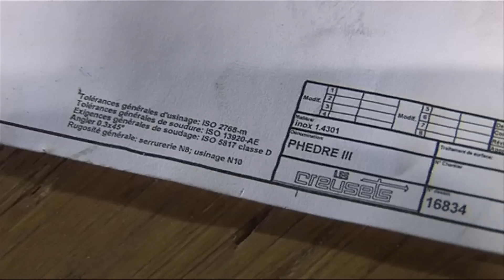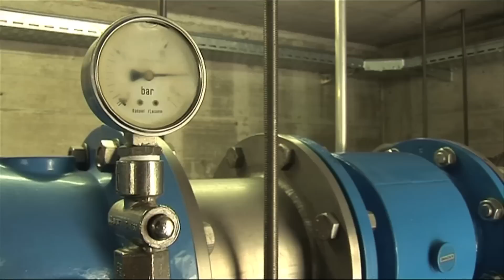La cote de l'hydro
S'il est bien une source d'énergie que l'on sait exploiter depuis longtemps en Suisse, c'est l'eau. Et dans ce domaine, qu'elle soit micro ou mini, l'hydraulique a la cote, comme nous avons pu le vérifier en Valais. Le canton, dans le cadre de son Agenda 21 et plus particulièrement de l'engagement n°7 relatif à l'énergie, soutient les particuliers et les communes dans leur volonté de développer le recours aux énergies renouvelables. Ainsi, dans un contexte de hausse de la consommation conjuguée à une augmentation des prix de l'électricité, des projets de différentes natures et de différents rendements sont mis en place par des particuliers ou des communes. Objectif: par des investissements raisonnables et surtout rentables, réaliser le potentiel énergétique de l'eau tout en sensibilisant les consommateurs à la problématique de la consommation d'énergie, bref, un exemple concret de développement durable.

Production: Fondation pour le développement durable des régions de montagnes (FDDM)

Réalisation: Axel Roduit - avril 2010